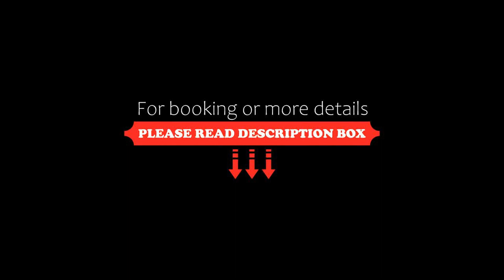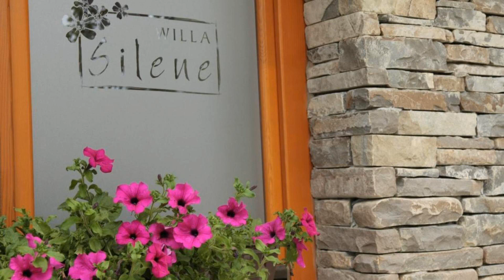Willa Silene, Bukowina Tatrzańska, Poland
About Property:
Featuring regional architecture, Willa Silene is located in the centre of Bukowina Tatrzańska. It is within 4 km from the Rusinski Station, 950 m from Bukovina Thermal Spa and 1.1 km from the Olczański Ski Station, the Willa provides free parking.
Decorated with wooden furnishings, Silene's rooms and apartments come with a refrigerator, electric kettle and CD player. The private bathroom offers a...
Property Type: Hotel
Address: Kościuszki 174, 34-530 Bukowina Tatrzańska, Poland
Searching For
1. Willa Silene - Bukowina Tatrzańska - Poland
2. Willa Silene - Bukowina Tatrzańska - Poland Address
3. Willa Silene - Bukowina Tatrzańska - Poland Rooms
4. Willa Silene - Bukowina Tatrzańska - Poland Amenities
5. Willa Silene - Bukowina Tatrzańska - Poland Offers and Deals
Audio Credit:
Track Title: Subway Dreams
Artist: Dan Henig